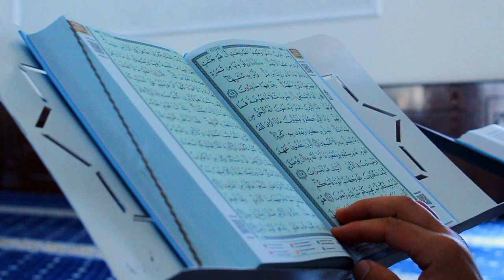RAMAZON HAYITI (IYDUL-FITR) MUBORAK BO'LSIN AZIZLAR | JALOLIDDIN G'UFRON DOMLA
🕌Shoh muqaddam jome masjidi imom xatibi Jaloliddin G'ufron domla

videoga 👍like bosishni unutmang❗

👥 Yaqinlaringizga ulashing.
🍃 Ajr savoblarga ega bo'ling.

©️Kanalimiz ma’lumotlaridan foydalanganda manba ko‘rsatilishi shart❗✔